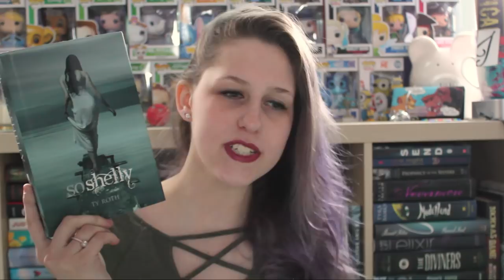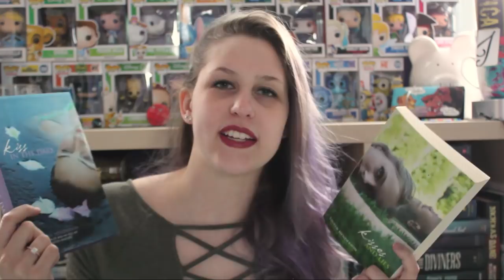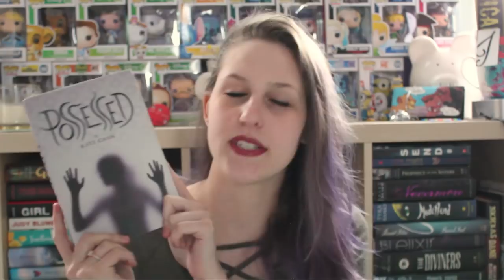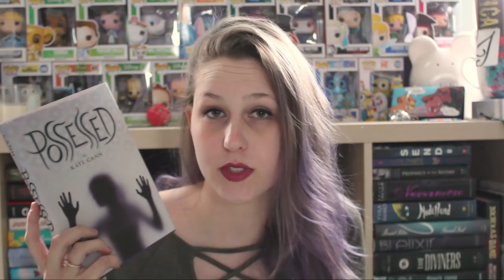BYE BYE BOOKS | BOOK UNHAUL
I do no like these books so they must go bye bye